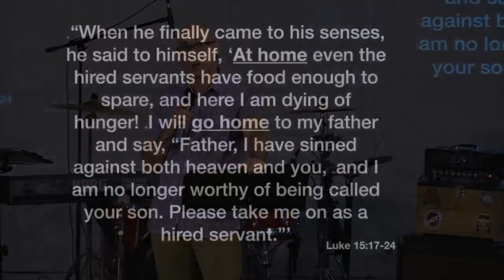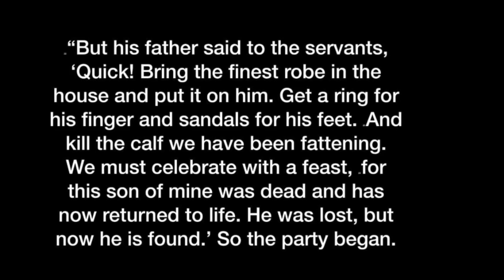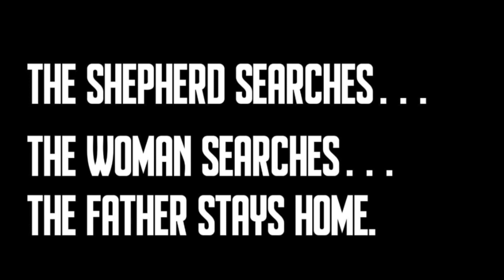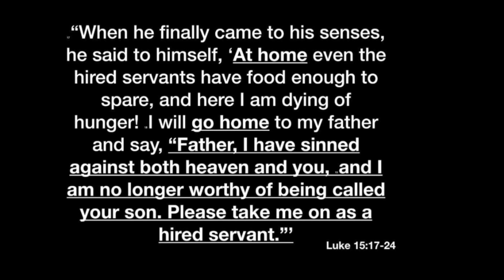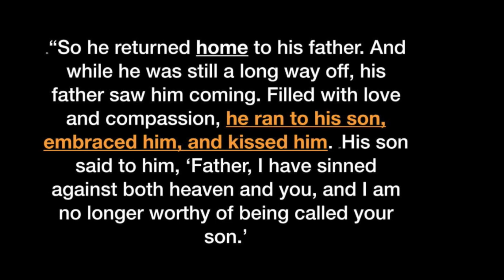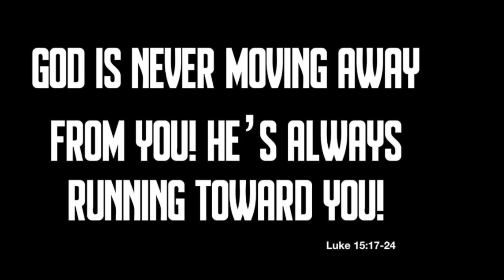Far From Home Episode 4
On our anniversary service, Lead Pastor George Lockhart talks about the God of the prodigal son(s) in Luke 15 and how all of us have been a little far from home.

Belong. Be Loved. Believe.